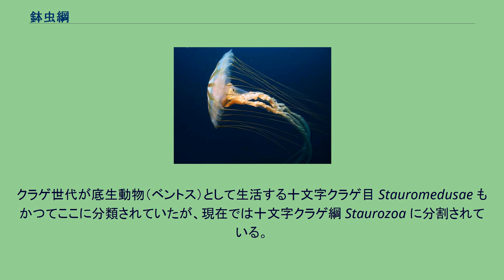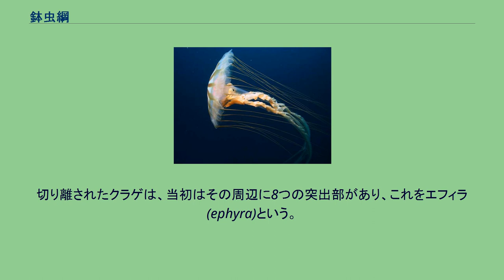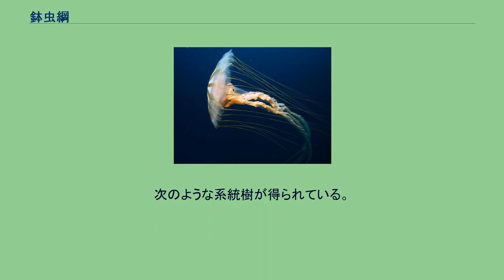鉢虫綱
鉢虫綱（はちむしこう、Scyphozoa）は、刺胞動物門に属する水棲の無脊椎動物であり、いわゆるクラゲとして知られる多くの種を含む。
漂遊生活（プランクトン生活）を行うクラゲ（メデューサ）世代を持ち、この世代で有性生殖を行う。
また、ポリプ世代を有するものも多く、この世代ではしばしば無性生殖を行う。
クラゲ世代が底生動物（ベントス）として生活する十文字クラゲ目 Stauromedusae もかつてここに分類されていたが、現在では十文字クラゲ綱 Staurozoa に分割されている。
ポリプは概して小型で単純。
骨格や鞘を持たないのが普通であるが、イラモは鞘がある。
口側は広く平坦な口盤となり、その周辺に1列の触手を持つ。
触手は16本まで。
体内には四枚の隔壁がある。
この形のポリプを鉢ポリプと言い、この類を鉢虫というのはこれによる。
クラゲは大型のものも多く、単体では最大になるのがこの群である。
一般には傘状をしており、その辺縁には縁弁が並ぶ。
触手は傘の縁に8本以上があり、その形はおおむね単純。
また口の周辺に口腕が4本あり、複雑な形に発達する例もある。
この群のクラゲを鉢クラゲという。
鉢虫類の生活史は、クラゲ一般と同じように、ポリプの世代とクラゲの世代を繰り返すものである。
ポリプの世代では無性生殖が行われ、そこで生じたクラゲの世代では卵や精子を生じ、有性生殖が行われる。
一般的な形としては、受精卵は細胞分裂を続けて楕円形や卵形のプラヌラ幼生になる。
プラヌラは適当な基盤を選んで定着し、ポリプになる。
ポリプは様々な方法で無性生殖を行い、数を増やす。
決まった時期になると、ポリプからクラゲが形成される。
この際に、この類ではポリプの先端部が横に縊れ、くびれの先の部分がクラゲに変化する。
くびれが単一の場合も多数の場合もあり、後者ではそれに際してポリプが細長くなり、多数のくびれを生じ、結果として多数の皿を積み重ねたような形になる。
この時期をストロビラ(strobila)と言い、この現象をストロビレーションと言う。
これは鉢虫類の大きな特徴でもある。
切り離されたクラゲは、当初はその周辺に8つの突出部があり、これをエフィラ(ephyra)という。
エフィラから成体のクラゲになるまでの段階のものをメテフィラ(metephyra)という。
なお、違った形を取る例もある。
オキクラゲではポリプが形成されず、プラヌラが直接にエフィラに変態する。
これはこの種が外洋性であり、ポリプの付着する基盤がない環境にいるための適応と考えられる。
エフィラクラゲはエフィラの形態のままに性的に成熟する。
この種のポリプはイラモと呼ばれ、この類のポリプでは例外的に鞘を持っている。
WoRMSによる。
旗口クラゲ目や原管亜目は単系統群とならない。